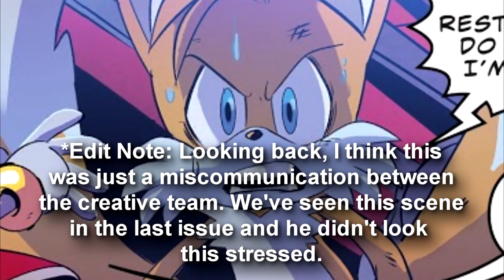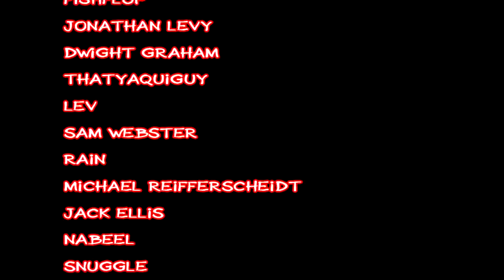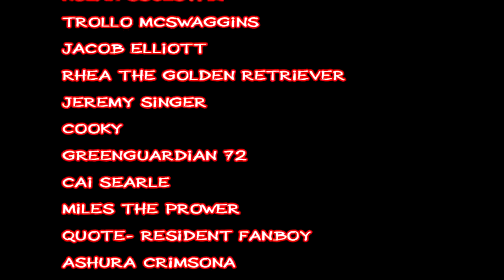Metal Virus: The Darkest of Days | Sonic Speed Reading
Today we focus on IDW Sonic issues 21-24 where we follow the different heroes as they do their best to fight off the ever-growing metal virus and...well...you'll see.